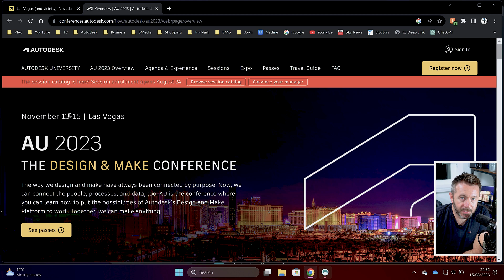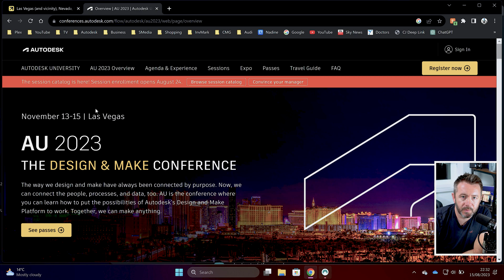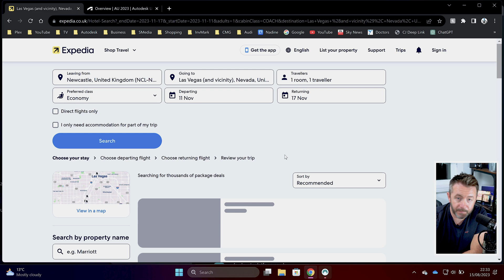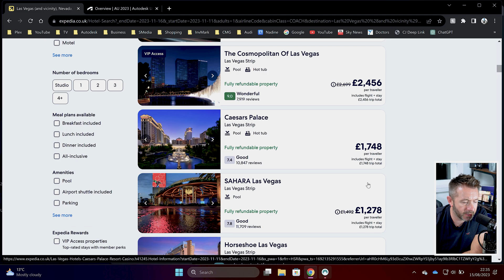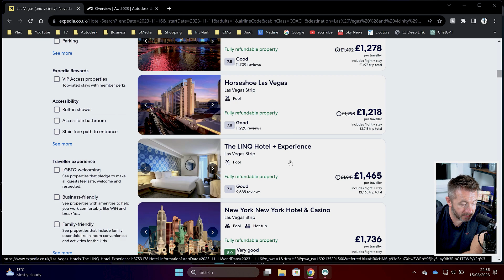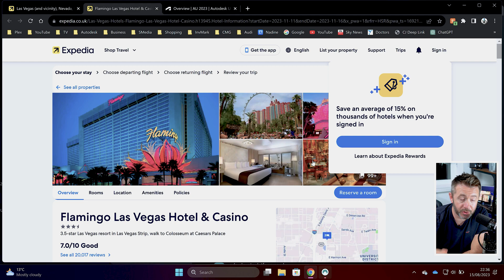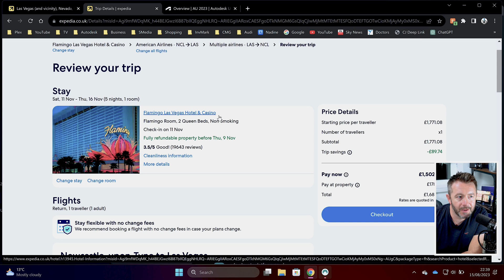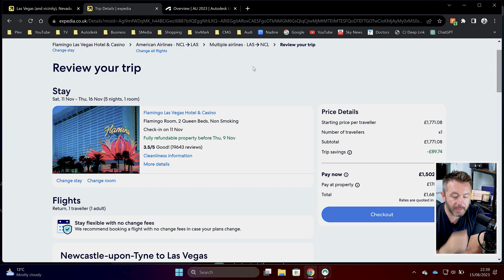actually... autodesk university 2023 isn't as expensive as I first thought (correction video)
A correction to yesterdays video, imagine that.  Some new information has come to light which changes a significant opinion that I had within yesterdays video, which now changes how I feel about it.  Details within!

Autodesk software is always on discount! Don't forget to change the store country at the top right of the website!